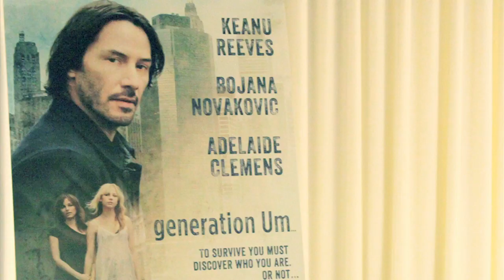GENERATION UM... LA Roundtable with Keanu Reeves & Mark Mann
AVAILABLE ON DEMAND APRIL 26, 2013
OPENING IN N.Y. AND L.A. MAY 3, 2013

The world is downtown New York City, present day - from the point of view of a driver for an escort service. John (Keanu Reeves), a quietly sexy withdrawn guy, is finally ageing out of his young, trendy neighborhood, dealing with the beginnings of the next chapter of his life.

John's friends are the party girls he works for - Violet (Bojana Novakovic), an unstoppable entertainer whose weathered beauty and self-proclaimed wisdom are matched only by her lack of audience; and Mia (Adelaide Clemens), the new girl with the dark past, whose traffic-stopping sensuality has brought her nothing but victimization. Both survive on their ability to manipulate men, and don't know how to live any other way. But John, they trust. And through their relationship, all three find a comforting and humorous refuge from the downward spiral of their self-destructive but entertaining lifestyles.

The end of another night out for this odd family of circumstance sets the stage for an all too familiar day spent coming to terms with and reveling in the lives they have unintentionally created for themselves.

When John impulsively steals a camcorder, he decides to capture the sights, sounds, and senses of New York - or rather, his sights, sounds, and senses. He records nature, people, himself. Today. John's experiment takes a new turn when he pans the camera's attention to his Party Girls. Violet is gung-ho, ready at a moment's notice to become the center of attention before the focus fades away. Mia is less enthused, but finds herself opening up to the promise of a spectator.

John's camcorder unravels the girls' lives, as both Violet and Mia find themselves attempting to outdo one another's secrets and opinions.